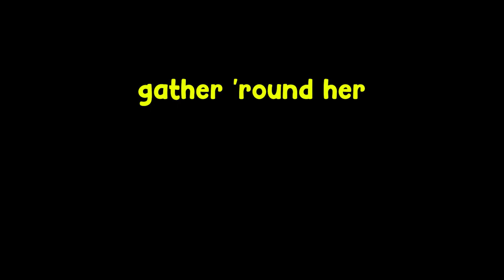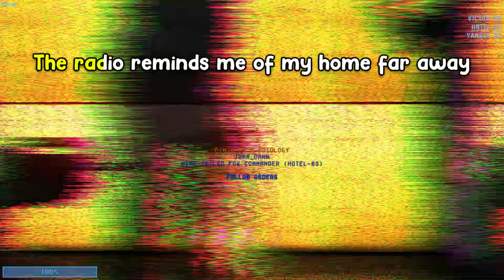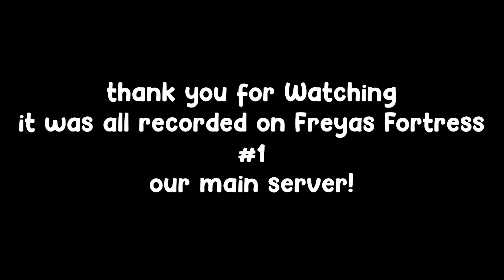Country roads - SCP Edition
what happens when you get a server to sing Country roads for you?
find out